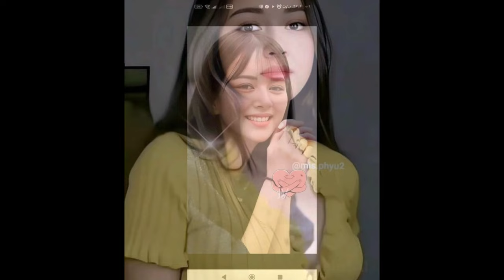*ELINA DEVIA* (Best collection pictures of Elina Devia & best collection music love songs 2023-2024)